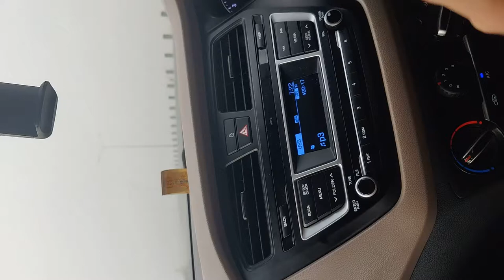TRANS HARYANA EXPRESSWAY IS READY & OPENED/ NH- 152D/ ARNI VLOG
hello friends in this video we travel from gangheri to first toll at NH 152 D
in this series whole NH 152 D will cover in this and upcoming video
more such video link are as below